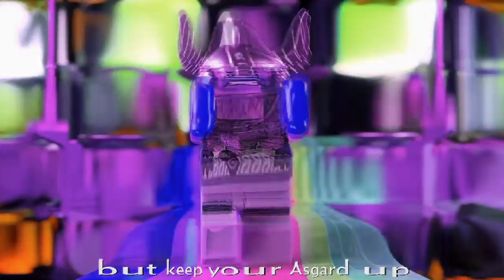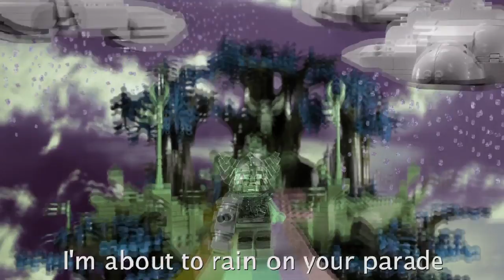zEuS VS tHoR (ERB on drugs)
This video brought to you straight from the underworld ruled by Hades.